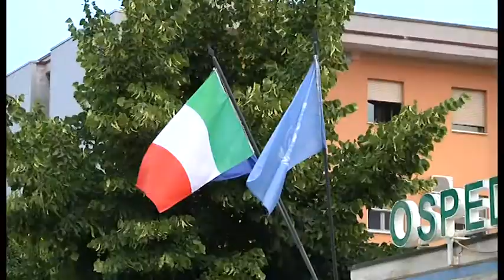PERDE IL CONTROLLO DEL MEZZO PER EVITARE UN CANE, PAURA IN VIA PATINI PER ROCAMBOLESCO INCIDENTE